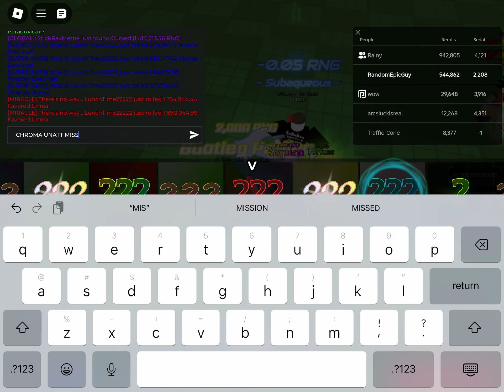Getting Cooked In Fortunes End